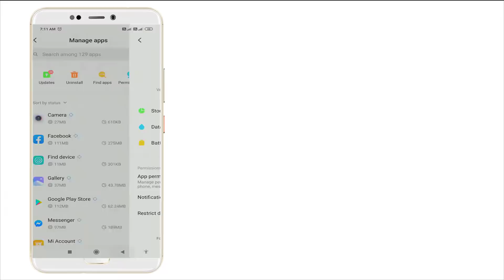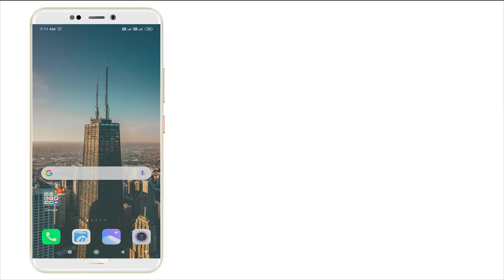Fix Can't Download Snapchat error on Google Playstore Android & Ios || Fix Can't Download App Error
Thank You Everyone So Much For Watch My Video On " Fix Can't Download Snapchat error on Google Playstore Android & Ios || Fix Can't Download App Error ". I Hope This Was Useful And You Learned Something Interesting.

Hope " Fix Can't Download Snapchat error on Google Playstore Android & Ios || Fix Can't Download App Error " useful content.